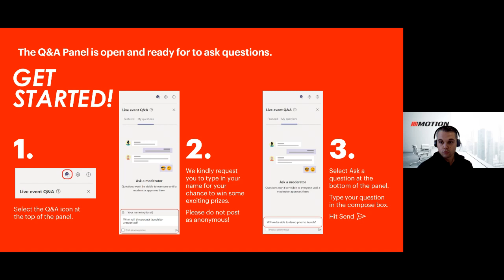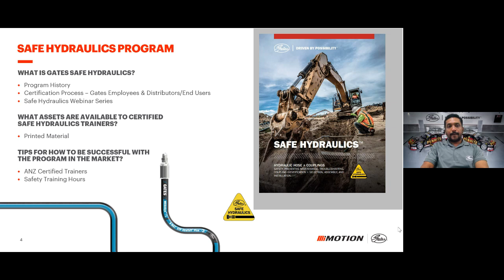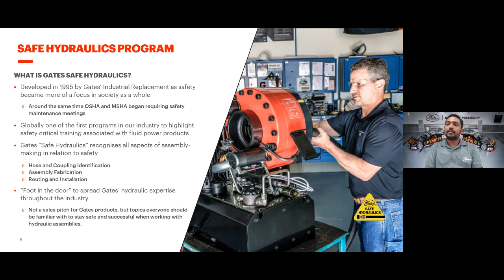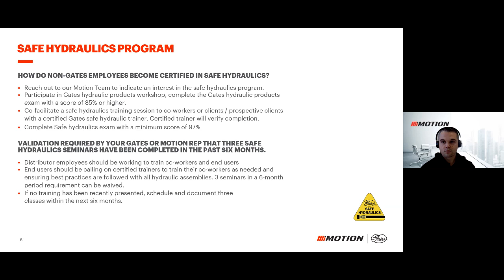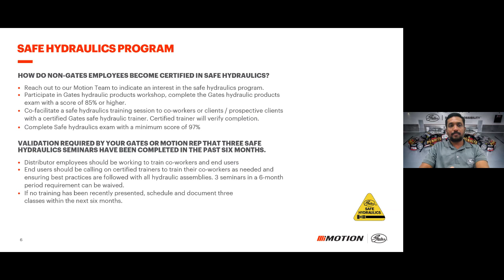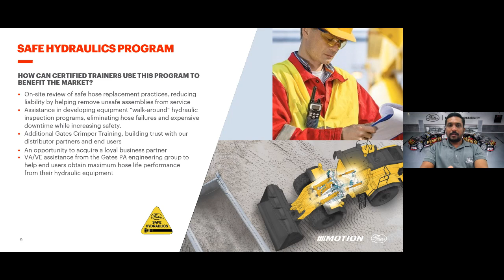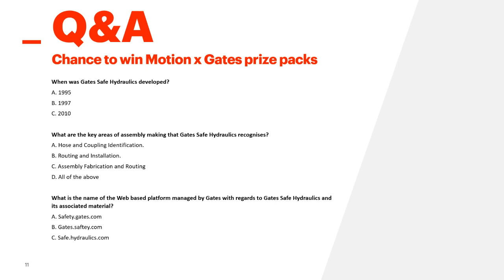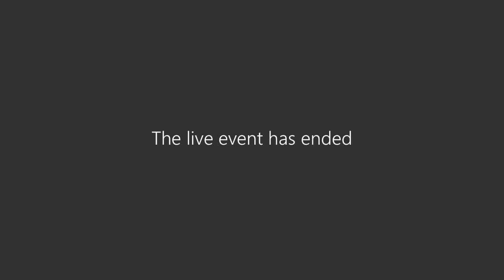Motion x Gates Safe Hydraulics Program Overview Webinar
Exclusively presented by Motion, our Gates program overview webinar will give you insights into the renowned Gates Safe Hydraulics program and its industry-wide recognition. Uncover the benefits of attending this training and empower yourself with invaluable expertise.

Whether you're a beginner eager to learn the fundamentals or a seasoned professional seeking to enhance your knowledge, this webinar offers a crucial learning opportunity.